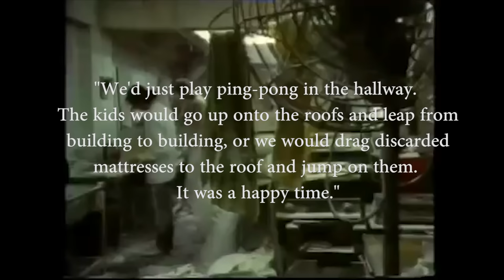Exploring History: Kowloon Walled City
Parts of the Jackie Chan film Crime Story were filmed at the city during its demolition. Worth checking out.
Photos by Greg Girard and video footage by BBC